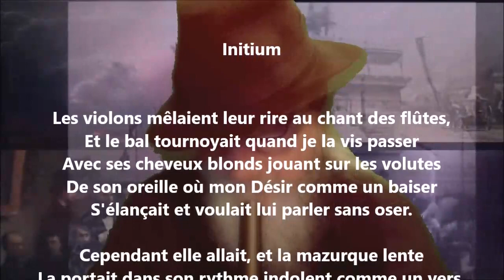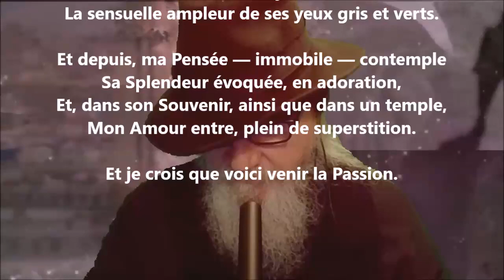Initium - Paul Verlaine lu par Yvon Jean